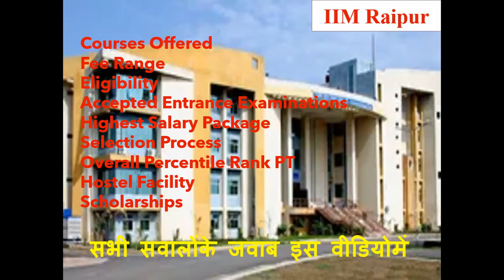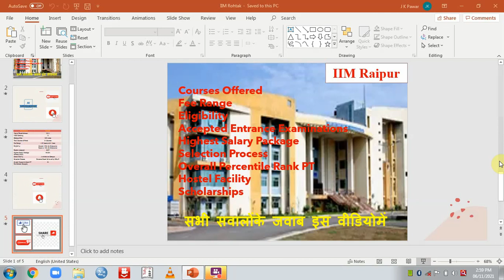MBA from IIM Raipur